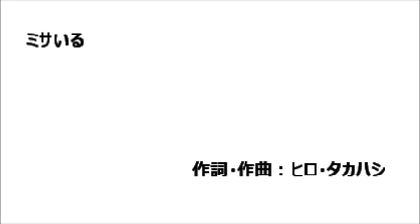ミサいる【どうでもいいことを歌にするプロジェクト】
★★どうでもいいことを歌にするプロジェクト★★

普通の人が歌にしないようなどうでもいい題材を取り上げ
歌にしてしまうプロジェクト。
『わざわざこんなこと歌にしなくても、ホンマどうでもいい！』
のオンパレードを作っていきたいと思います。

タイトル：『ミサいる』
どこなのか？
どこから出てくるのか？
いつどうなるのか？
予想もつかない。

演奏：ヒロ・タカハシと打ち込み音楽ソフトデフォルト音源組み合わせ
作詞：ヒロ・タカハシ
作曲：ヒロ・タカハシ